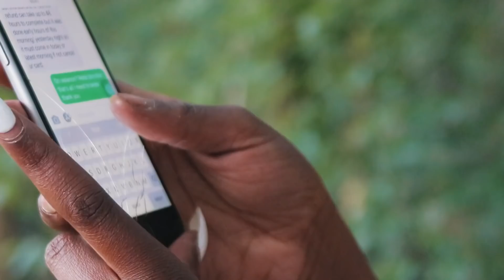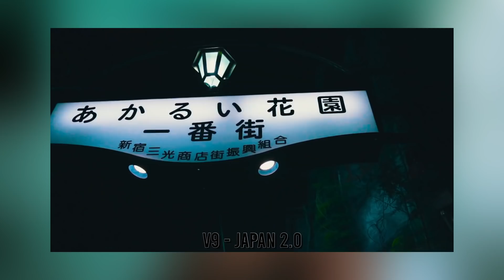TOP 5 Releases JULY [TOP 5] | LeeToTheVI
This UK Top 5 was recorded filmed & edited by myself Levi. LeeToTheVI 2019.

Freestyle of the month